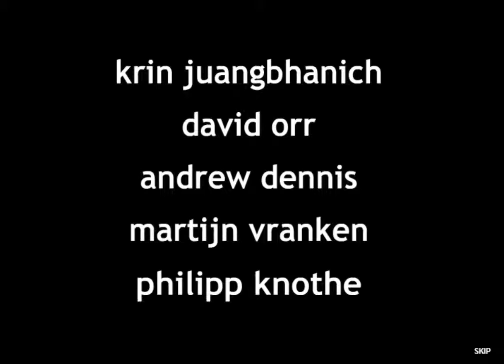SONNY #1: They Call Him Sonny